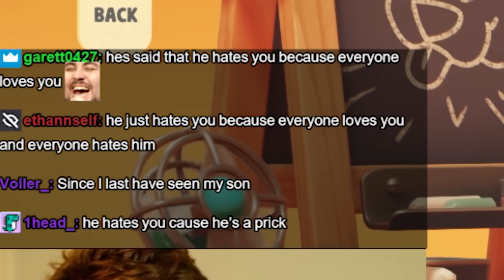I Gave Erobb a Reason to Hate Me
Game: Party Animals

SEP 22 VOD (deleted after 2 months)